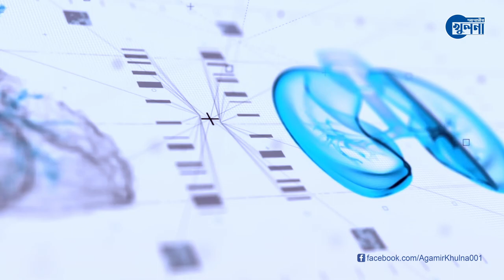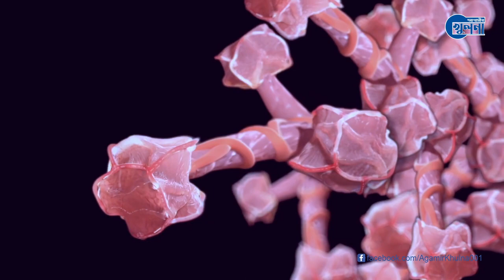নিউমোনিয়া কি এবং করণীয় ?